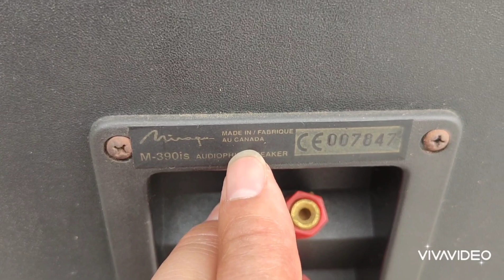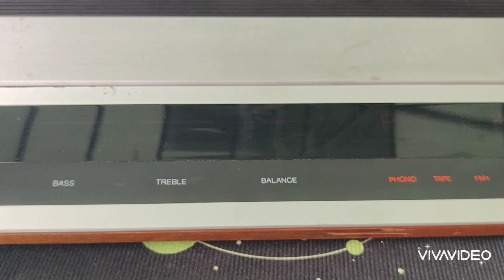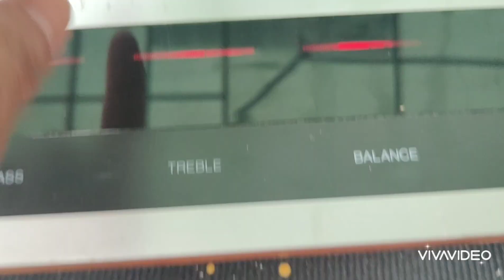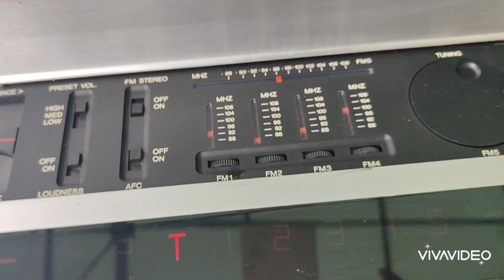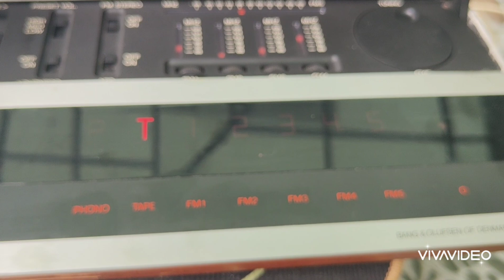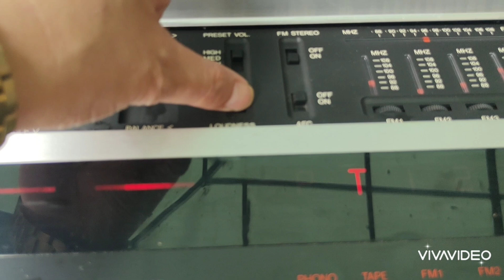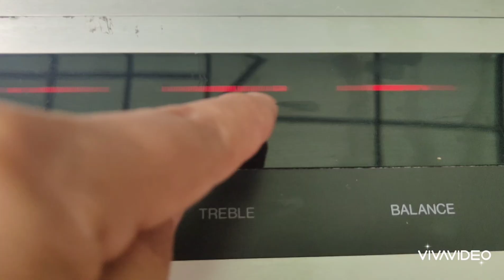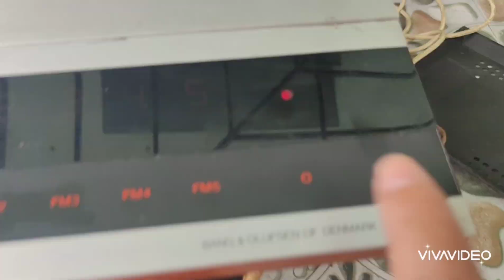BEOMASTER 2400 GIÁ 5.900 LH 0911169961